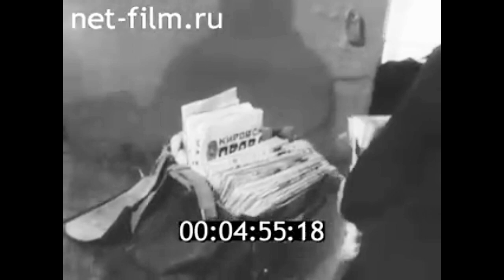1987г. село Вожгалы. Ключи. Кумёнский район Кировская обл